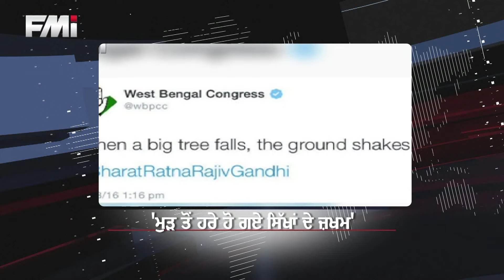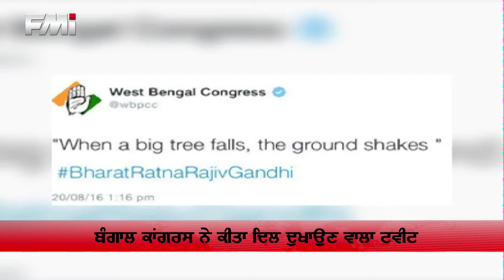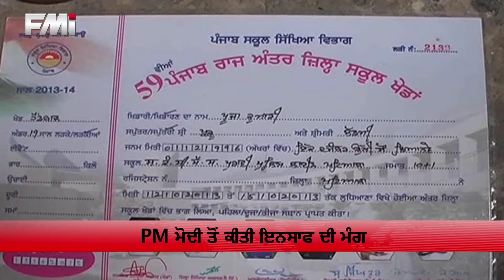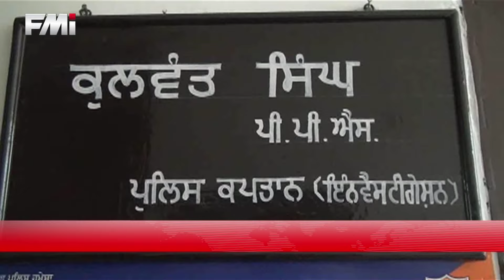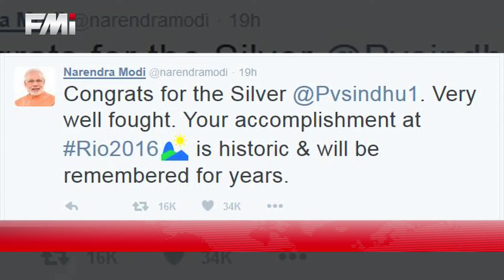FMI NEWS - Aug 20